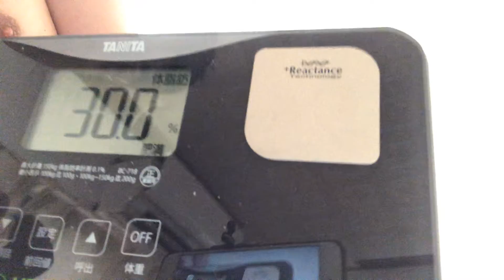2020年6月11日 【愛知県岡崎市の整体院浅井】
２４時間営業の
岡崎市の整体院浅井
４４４－０８５８

検討中です。

〇〇PAY

現金